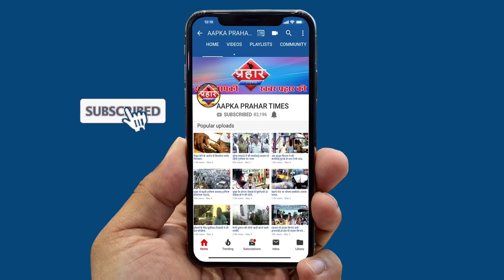महाराष्ट्र के बढ़ते संक्रमण को देखते हुए राहुल गाँधी ने दिया बयान||Aapka Prahar Times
महाराष्ट्र के बढ़ते संक्रमण को देखते हुए राहुल गाँधी ने दिया बयान